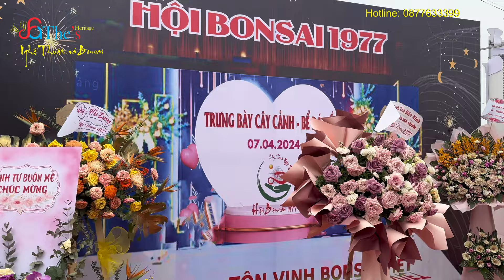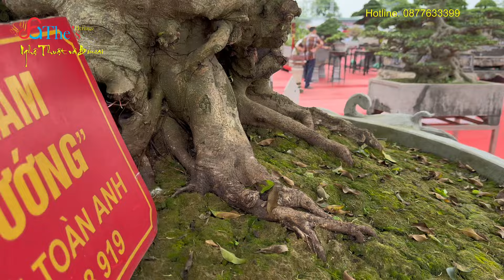Ngày cuối… Soi kỹ từng Tác phẩm trong sân chơi Đẳng Cấp lưu danh Lịch sử hội Bonsai 1977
Hoàng Lịch Thiệp - 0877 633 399.
DỊCH VỤ
👉 Bán và đấu giá các loại Bonsai, cây cảnh nghệ thuật, các sản phẩm sinh vật cảnh